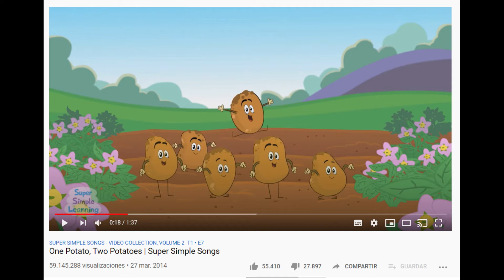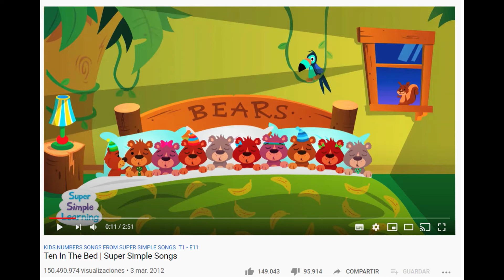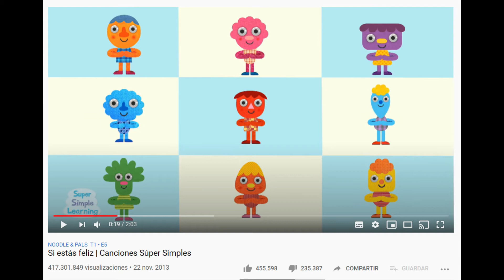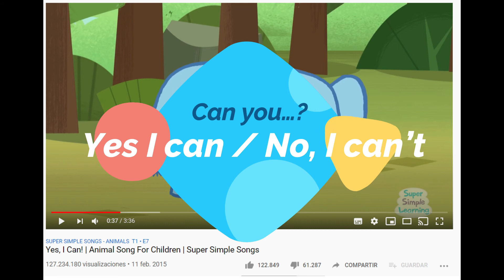Programació Estable a casa | Playing english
La situació actual de confinament per evitar la propagació del COVID-19 ens obliga a tancar el Centre Matilde Salvador fins nou avís però des del Dt de Joventut de l'Ajuntament d'Aldaia anem a publicar videos perquè no et falte contigut el temps que no pugues vindre al centre.